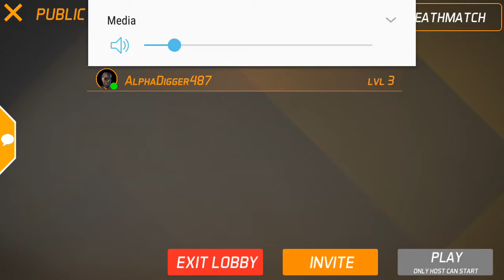Mask Gun official gameplay